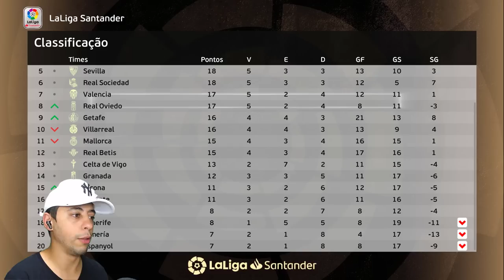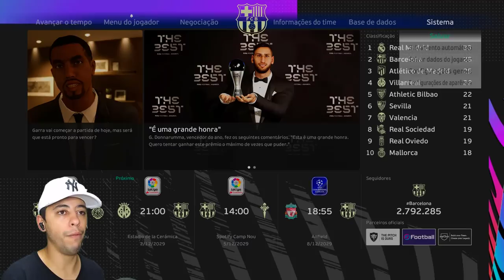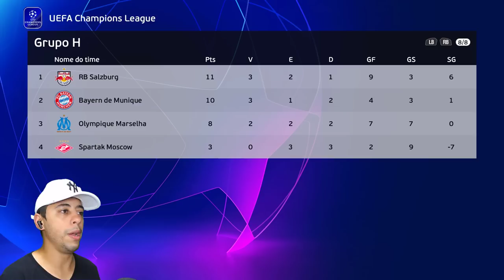GARRA FAZ O GOL MAIS BONITO DA CARREIRAAA!!🔥 - Rumo ao Estrelato de Goleiro #79